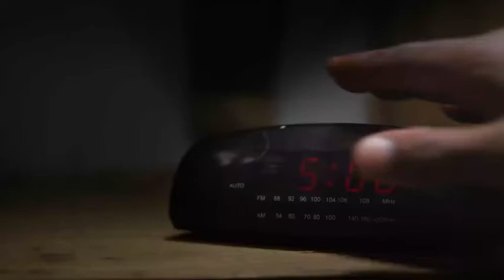联合国粮农组织发布视频：向粮食损失和浪费说“不”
在9月29日首个“国际粮食损失和浪费问题宣传日”来临之际，联合国粮食及农业组织发布宣传视频。视频中呼吁道：“谁知盘中餐，粒粒皆辛苦。但是人们往往不懂得珍惜粮食。今天，我们要对粮食损失和浪费说不。”